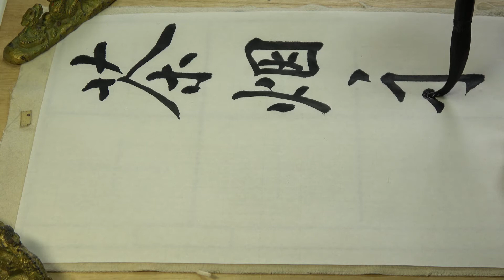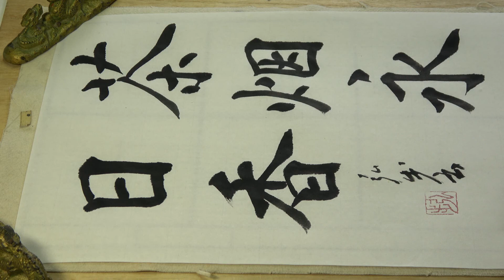kohoちゃん書道 楷書（羊毛筆）2019年 5月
書道春秋社2019年 5月課題から「茶烟永日香」を楷書で書きました。
使用した筆は、長鋒の羊毛筆です。

参考資料
参考字典
：楷書の基本100パターン（日本習字普及会）